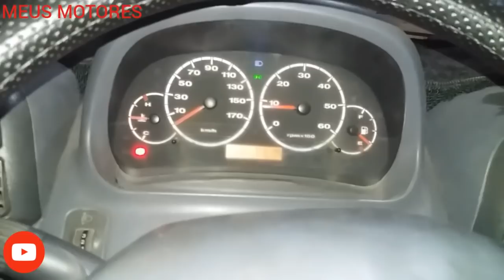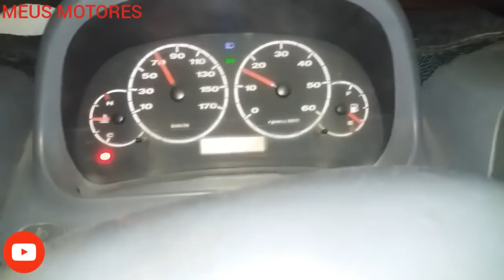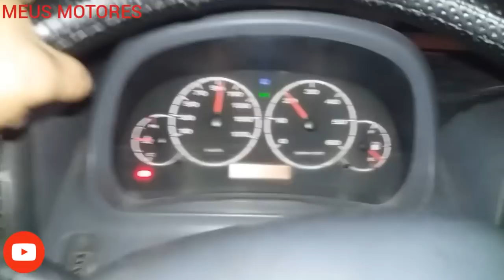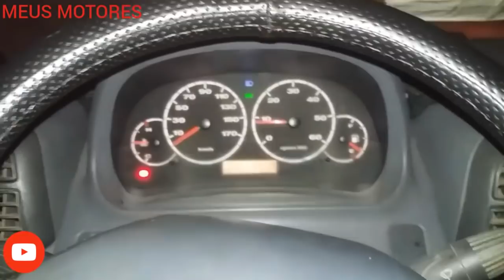Fiat ducato ano 2011, dificuldade de partida com motor frio.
Ducato ano 2011/motor F1A multijet 2.3 16v Turbo Diesel, dificuldade extrema de partida com motor frio e cortes no funcionamento do motor ao exigir potência meusmotores.